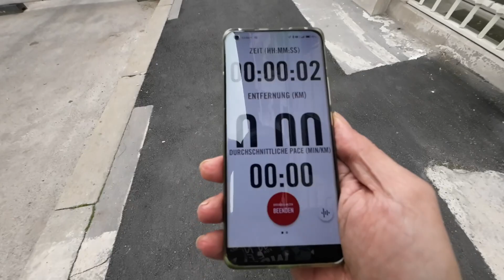Wings for Life World Run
der Wings for Life World Run in Wien